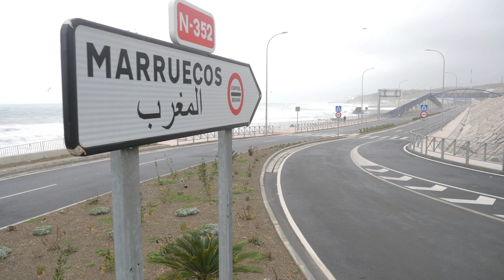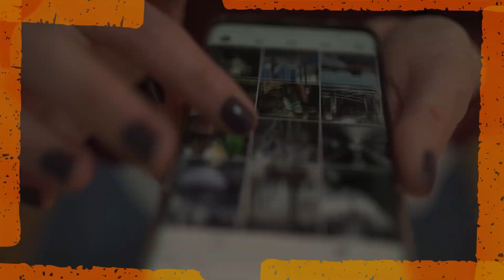Marruecos, prioritario para Europa en detrimento de España